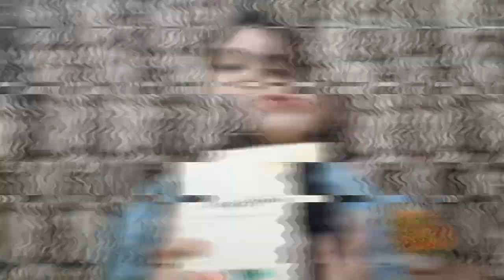मैंने इस water को One month hair wash करने के लिए use किया और मुझे best result मिला।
vedix shampoo and hair mask